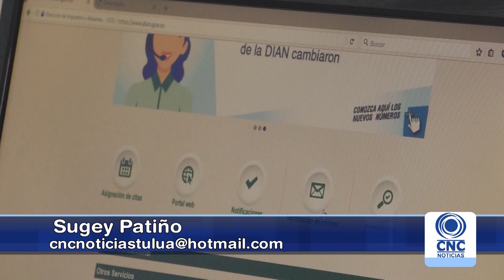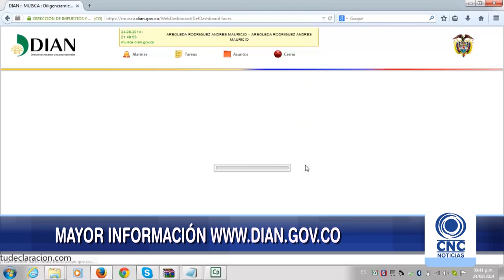Empresarios, a pasarse a la factura electrónica